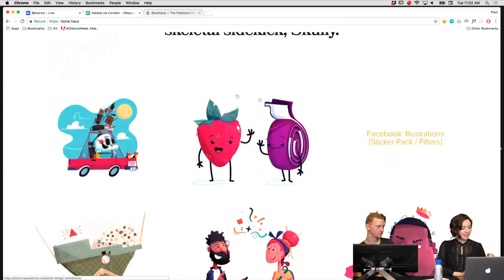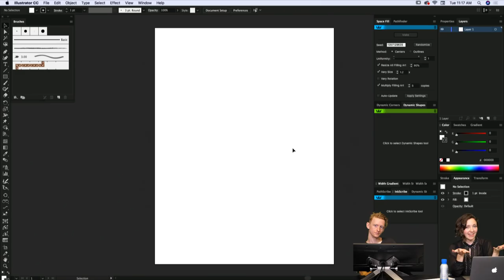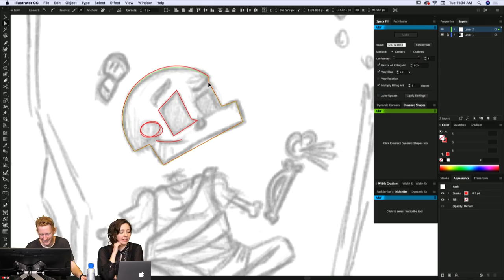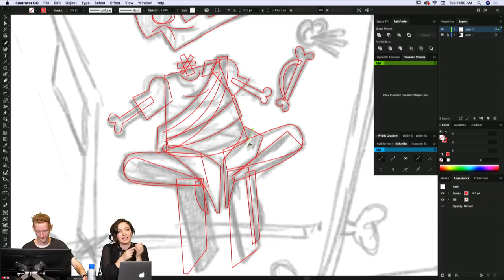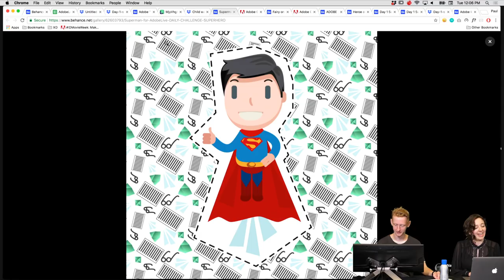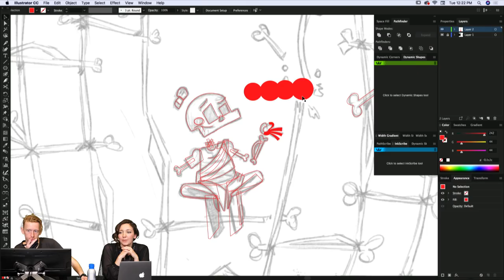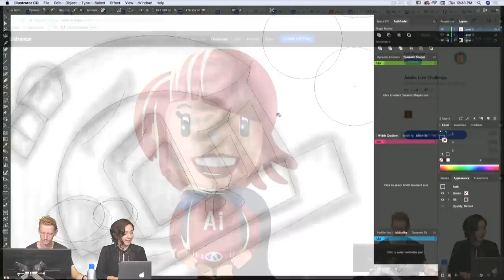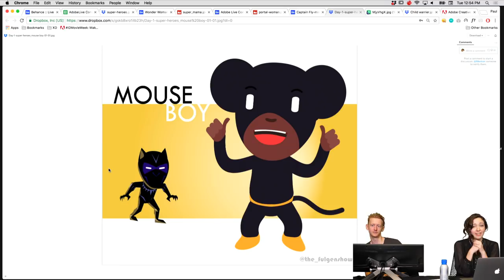Live Illustration with Kirk Wallace - 1 of 3 | Adobe Creative Cloud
Join commercial illustrator Kirk Wallace on Adobe Live as he begins developing a short film poster for his character Skülly! Today he will vectorize his rough sketch in Illustrator CC after polishing the concept and composition!

Kirk Wallace is an independent commercial illustrator working under the studio name of BoneHaüs just outside of Boston, MA. His previous clients include Facebook, Google, Welch’s, MailChimp, Uber, and plenty of others.

Intro & Kirks portfolio: 1:10
Plan for the day: 7:22
Evolution of the Sküllboy poster: 11:19
How to use the circle tool by astute graphics in Illustrator: 18:30
Work begins: 22:10
How to unite shapes with an action: 48:15
Professional tips from Kirk: 1:12:00